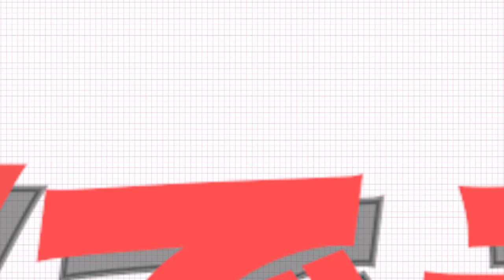中国人メンバーのYANAN、日本と意外な"縁"！？‹PENTAGON ちょい見せ①›「SUPER JUNIORのアイドルVSアイドル」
「SUPER JUNIORのアイドルVSアイドル」 EP73～76のゲスト、PENTAGONの出演回をちょい見せ✨